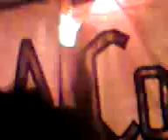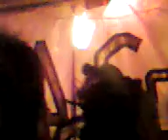warcollapse 13-10-2007 live al Confino Squat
Totale distruzione al Confino squat!